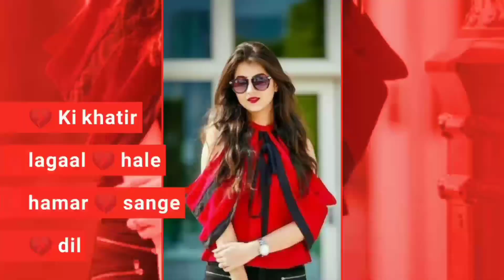Akash Mahato Bokaro Khortha Status Video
Akash Mahato Bokaro